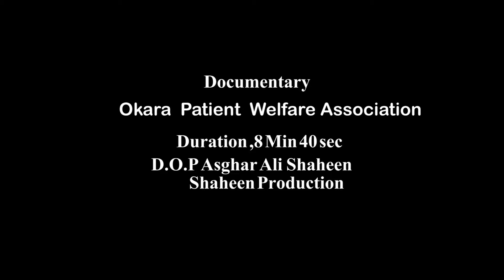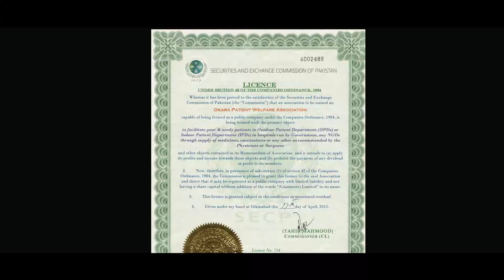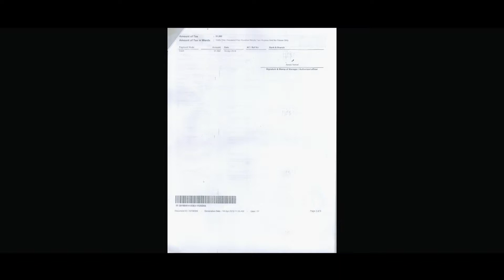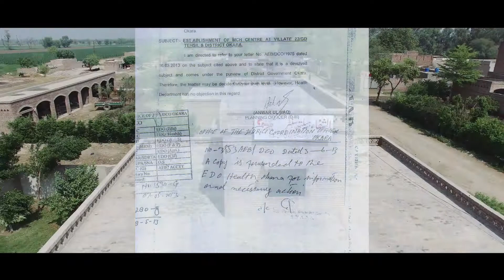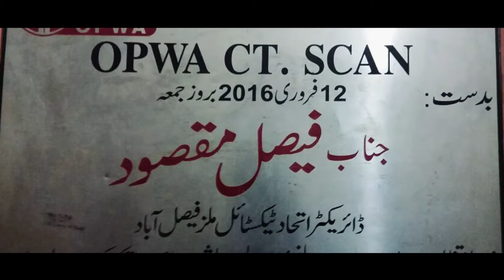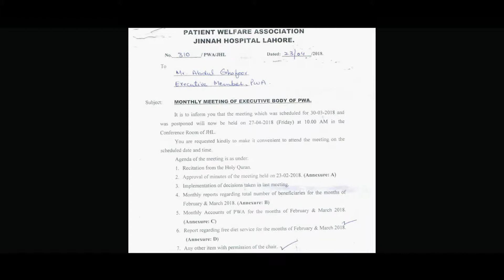Okara Patient Welfare Association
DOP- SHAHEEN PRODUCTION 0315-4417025